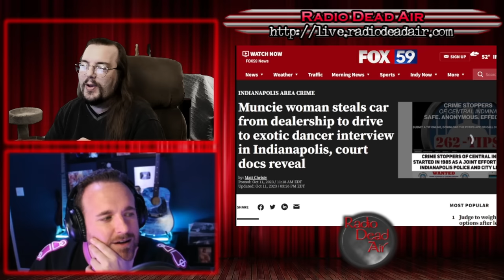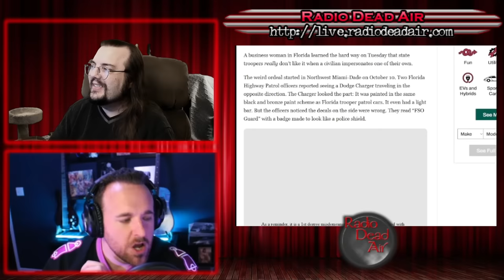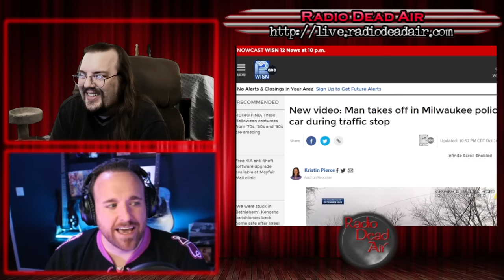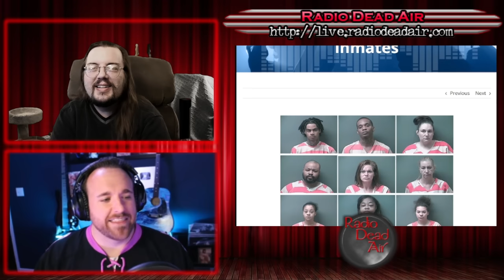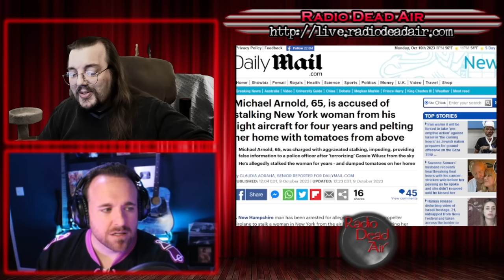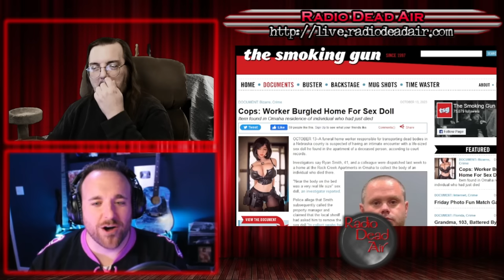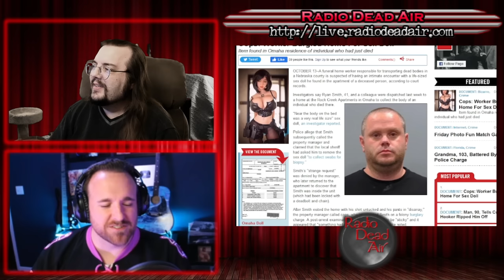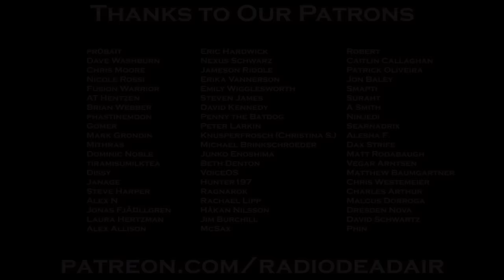WTFIWWY Live - Brought To You By Carl Jr's - 10/16/23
This week: Just because you're too dim to understand how grand theft auto works doesn't mean you can't be arrested for it. Also a pilot with a penchant for dropping tomatoes on one woman's house and if you ever wondered if there was something worse than graverobbing, wonder no more ...